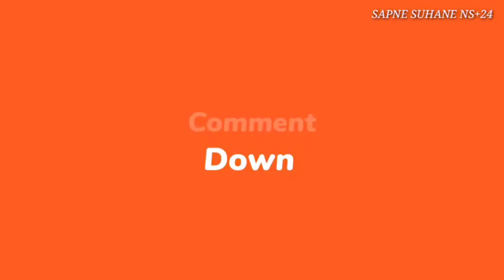सपने में सांप को फन उठाए हुए देखना।sapne me saap ko fan uthaye hue dekhna। Sapne suhane ns+24।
Namaskar dosto maine apne is video me apko bataya hai ki aap sapne me saap ko fan uthaye hue dekhne se kya hota hai ye sapna apke liye shubh hota hai ya ashubh Yadi apko video pasand aaya hai to video ko like kare share kare channel ko subscribe kare,